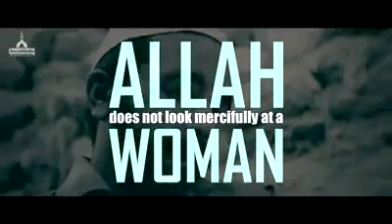आदमी किसके लिय जीता हे अपने लिए या अपनों के लिय या फिर या परिवार के लिए